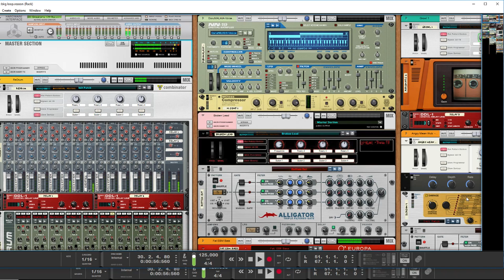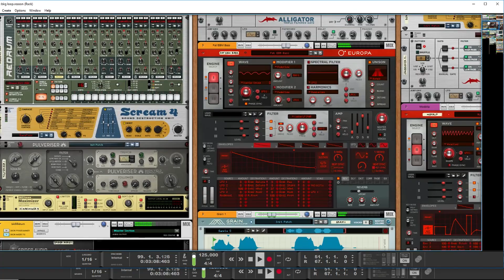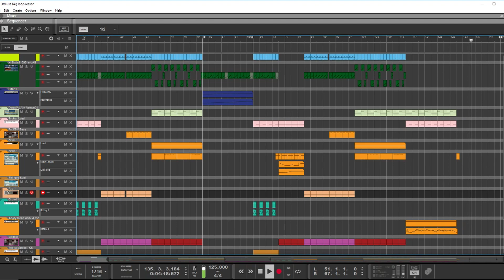Making Noise in Reason 10 - In Process song production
Heres a song I been working on. Experimenting with distortions and noisy stuff. You like?